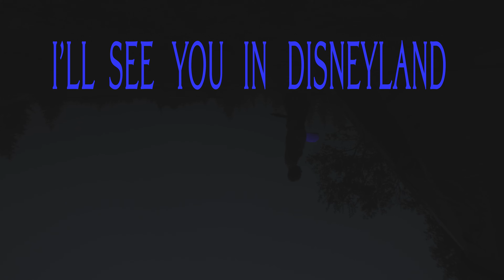I'll See You In Disneyland (2022) OFFICIAL TRAILER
A feature film about a man lost in his dreams and desires.

Written, Filmed, Edited, Produced and Directed by Thorkell August Ottarsson.

Starring: Magnus Gudmundsson, Sarah-Stephanie, Sigurd Nybø, Mikael Ulrichsen, Rasmus Linnestad, Eva Verpe, Majken Arnesen, Elisabeth Rygh, Barbaro Maikel Mendoza Muñoz, Peder Ulven, Ragnvald Stokken, Morten Hansen, Magnus Kjørrefjord, Jetmira Fera & Christopher Bakken.

Casting: Mirjam S. Thorkelsdottir

Trailer by Mirjam S. Thorkelsdottir & Thorkell August Ottarsson
Music in Trailer by Children of the Stones by Nul Tiel Records & Hypervigilance I by Pulse Burst